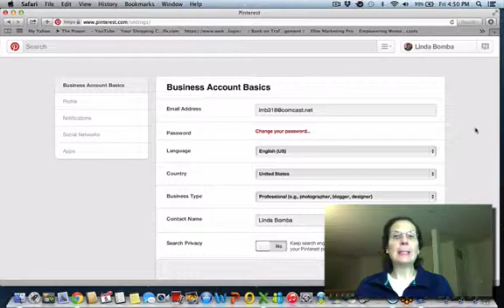How To Change Your Account Settings On Pinterest